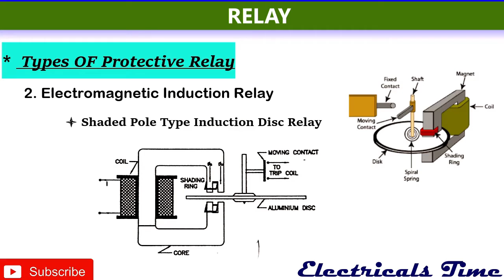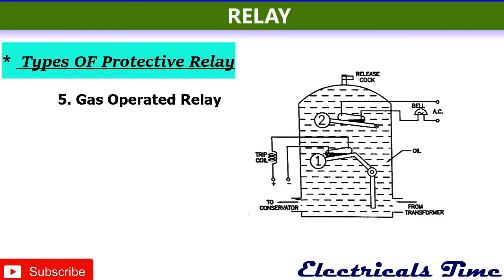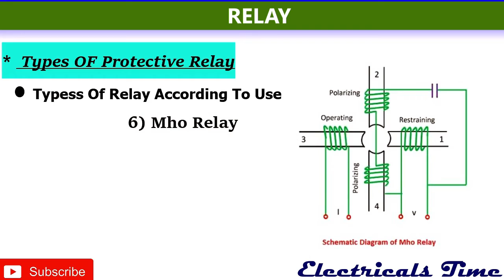Types of Relay in Hindi | Different Types of Relay Application of Relay रिले के प्रकार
Relay is the Electronic Component which is use for primary protection as well as switching devices.  The application of relays started during the invention of telephones. even the invention of computers they were also used to perform Boolean and other logical operations. in today's world relay is the most usable component which is working every where in electronics and electrical.
Various types of relays are used in various applications based on different criteria such as rating of contacts, number & type of contacts, the voltage rating of contacts, operating lifetime, coil voltage & current, package, and so on.
There are almost 50 types of relays that we have explain in this video. relay like,
Electromagnetic attraction type
Induction type relay
Directional type relay
Time relays
Distance type relay
Differential relay
Thermal Relay
Rectifier relay
PMMC Relay
Gas actuated relay
Numerical / Microprocessor based relay
Reed switch relays
Static relays – Solid State Relays
Frequency Monitoring relays
Thermal relays
Motor load monitoring relays
Insulation monitoring relays
Liquid monitoring relays
Hybrid Relays
General purpose relays
Coaxial relay
Contactor
Force-guided contacts relay
Latching relay
Machine tool relay
Mercury relay
Mercury-wetted relay
Multi-voltage relays
Overload protection relay
Polarized relay
Reed relay
Safety relays
Time delay relay
Vacuum relays
Buchholz relay etc...
which i will explain in details in this video.. check full video for details and every types of relay.